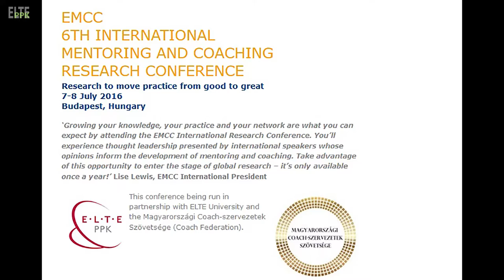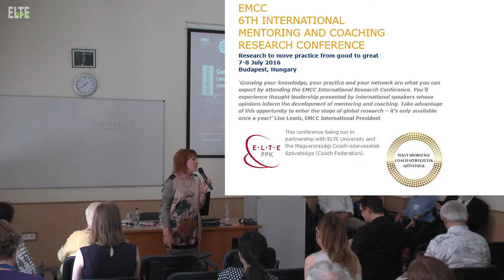EMCC 6th International Mentoring and Coaching Research Conference : Conference opens & keynote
EMCC
6th International
Mentoring and Coaching
Research Conference
Research to move practice from good to great
7-8 July 2016
Budapest, Hungary
ELTE PPK 1064 Budapest, Izabella utca 46.

‘Growing your knowledge, your practice and your network are what you can expect by attending the EMCC International Research Conference. You’ll experience thought leadership presented by international speakers whose opinions inform the development of mentoring and coaching. Take advantage of this opportunity to enter the stage of global research – it’s only available once a year!’ Lise Lewis, EMCC International President